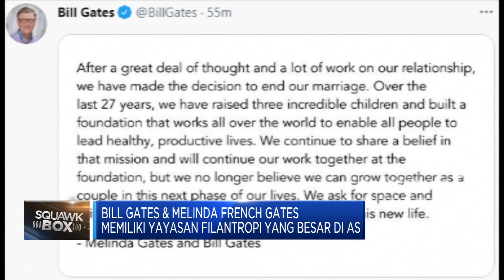Bill Gates Cerai dengan Melinda French, Jadi Perceraian Termahal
Berita lainnya:
India Tak Sendiri, Covid Menyebar Cepat di Negara Ini 22.000%

Setelah pendiri Amazon Jeff Bezos dan istrinya Mackenzie Scott. Perceraian termahal di abad ke 21 jatuh kepada pendiri sekaligus mantan Chief Executive Officer Microsoft Bill Gates dan istrinya Melinda French Gates.

Selengkapnya dalam program Squawk Box CNBC Indonesia (Selasa, 04/05/2021) berikut ini.